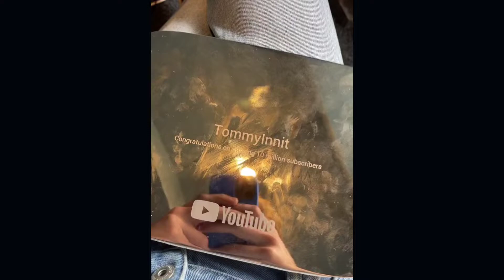tommy will sell diamond play button on ebay